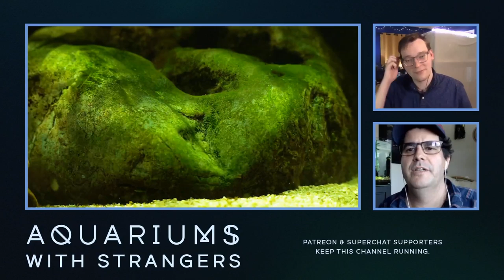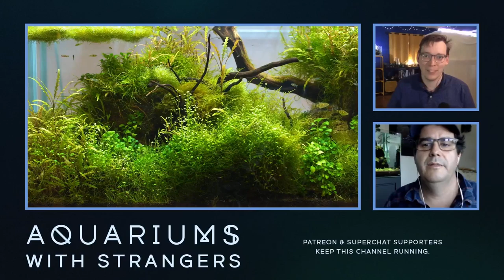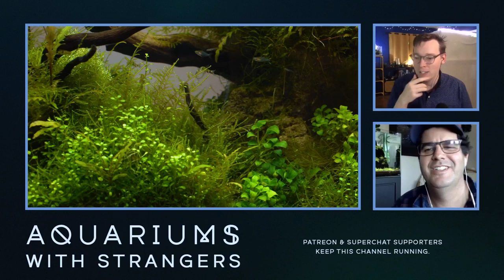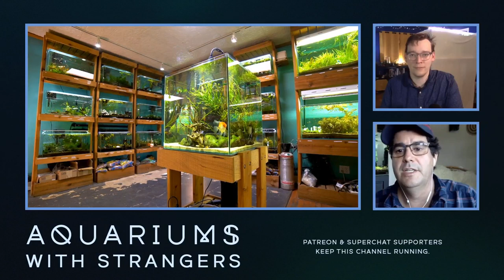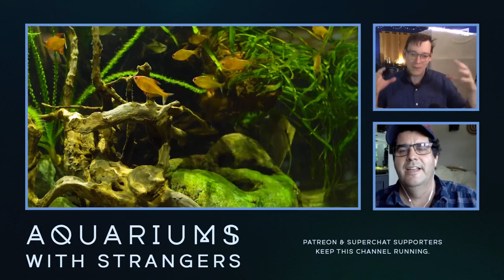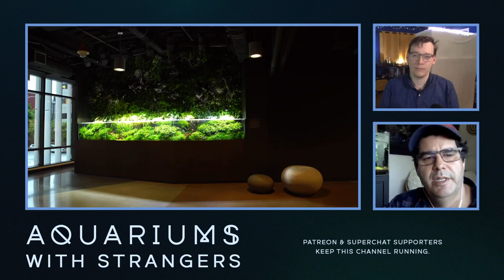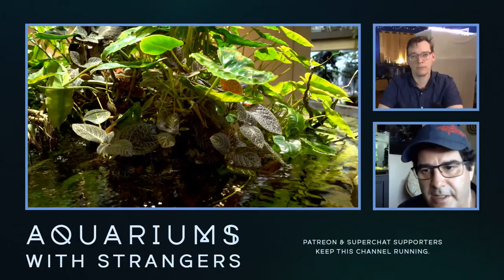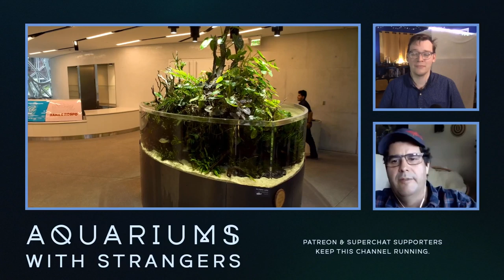Aquariums with Strangers — Steve Waldron — Aquarium Shops and Giant Show Aquariums!